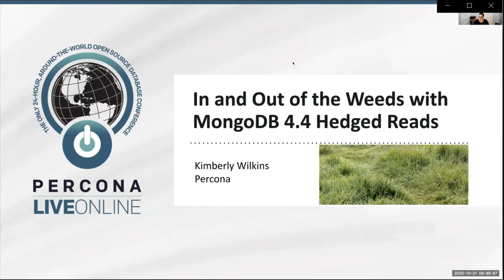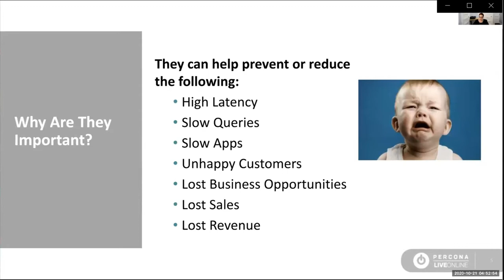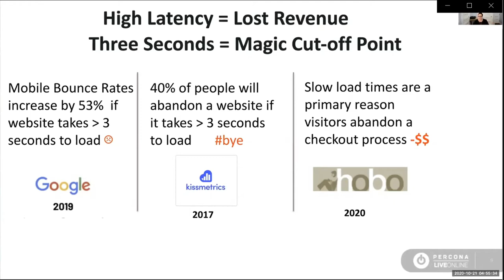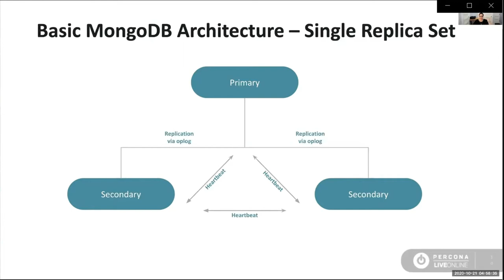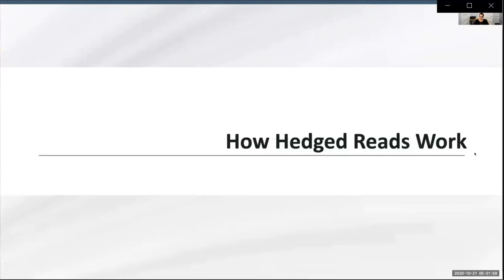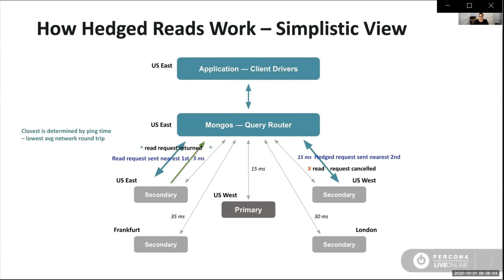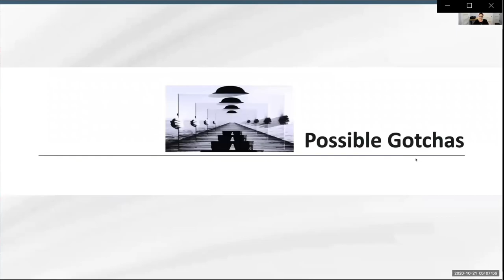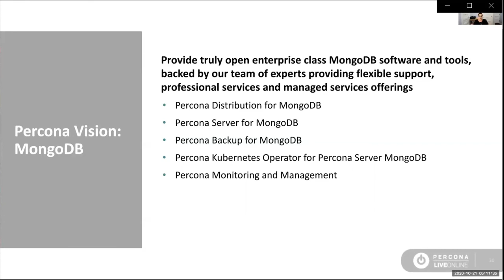In and Out of the Weeds With MongoDB 4.4 Hedged Reads - Kimberly Wilkins - Percona Live ONLINE 2020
When the MongoDB 4.4 release came out over the summer, it brought along several new features designed to improve performance overall. One of these was introducing Hedged Reads to address latency issues. High latency is annoying to end-users – just ask us. But that annoyance can lead to lost revenues. So… anything that can be safely done to reduce latency must be great right? We’ll see!

I’ll take us down into the grass and talk about what Hedged Reads are, how to enable and disable them, associated read preferences, how it determines which nodes to query for the results, and more. Then we’ll take a look at some query differences when enabled vs disabled and the performance benefits that may help get your application out of the weeds. And I’ll also address a few gotchas that might make you reconsider how bad those weeds really were.

You can find more information about MongoDB Database Tools and Percona Database Talks in these links 👇👇👇